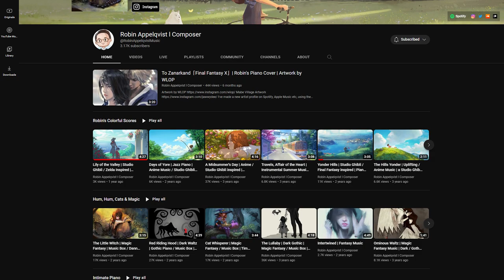Tale Foundry Animated Intro (ft.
• Momo Wang — Researcher & Writer
• Kali Lindstrom — Researcher & Writer